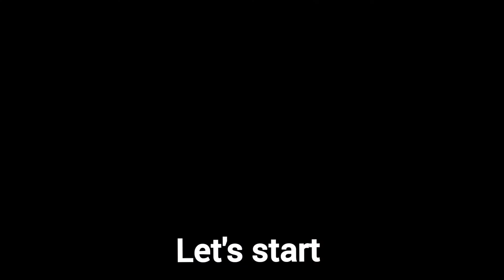full hair wig,full head hair patch cutstarsalon #8285889747#ghaziabad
CUT STAR SALON & HAIR WIGS

SERVICE | BONDING | CLIPPING | TAPING | WEAVING

WE HAVE 2 BRANCHES GHAZIABAD | NOIDA |

Description

X

@CUT STAR SALON & HAIR WIGS,Hair patch centre Ghaziabad

Cut Star salon & hair wigs. is the one-stop destination for all men and women grooming services. We specialize in supreme quality hair wigs and hair patches.

Do not worry about hair loss, we are here to

enhance your personality and boost your

confidence with our uniquely designed wig

accessories.

All our Centers in premium locations in  Delhi, Ghaziabad and  Noida provide non-surgical hair bonding and

clipping system at the most affordable rates. Our services entirely hassle-free, all you have to do is come to our center and we will take care of the rest. Maintenance of the wigs will never worry you as we use only low-density hair patches.

Hairline problems will never trouble you again, we use natural looking wigs which are

ultra-thin.

Say bye to long term hair growth home remedies and come to @ CUT STAR SALON & HAIR WIGS and get a new look in just one visit.